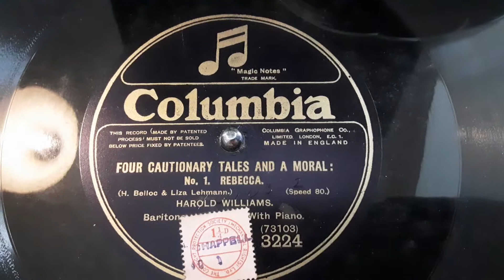4 Cautionary Tales and a Moral, No.1 REBECCA by H Belloc sung by Harold Williams Baritone 78 rpm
Here's 4 Cautionary Tales and a Moral, No.1 REBECCA by H Belloc sung by Harold Williams Baritone 78 rpm.

Joseph Hilaire Pierre René Belloc (/hɪˈlɛər ˈbɛlək/, French: [ilɛːʁ bɛlɔk]; 27 July 1870[1] – 16 July 1953) was a British-French writer and historian and one of the most prolific writers in England during the early twentieth century. Belloc was also an orator, poet, sailor, satirist, writer of letters, soldier, and political activist. His Catholic faith had a strong impact on his works. He was President of the Oxford Union and later MP for Salford South from 1906 to 1910. He was a noted disputant, with a number of long-running feuds. Belloc became a naturalised British subject in 1902 while retaining his French citizenship.

Belloc was born in La Celle-Saint-Cloud, France to a French father, Louis Belloc (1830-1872) and an English mother. His sister Marie Adelaide Belloc Lowndes also grew up to be a writer.

His Cautionary Tales for Children, humorous poems with an implausible moral, illustrated by Basil Temple Blackwood (signing as "B.T.B.") and later by Edward Gorey, are the most widely known of his writings.[27] Supposedly for children, they, like Lewis Carroll's works, are more to adult and satirical tastes: "Henry King, Who chewed bits of string and was early cut off in dreadful agonies".[28] A similar poem tells the story of "Rebecca, who slammed doors for fun and perished miserably".

The tale of "Matilda who told lies and was burned to death" was adapted into the play Matilda Liar! by Debbie Isitt. Quentin Blake, the illustrator, described Belloc as at one and the same time the overbearing adult and mischievous child. Roald Dahl was a follower. But Belloc has broader if sourer scope. For example, with Lord Lundy (who was "far too freely moved to Tears"):